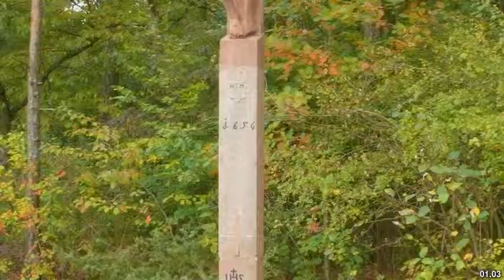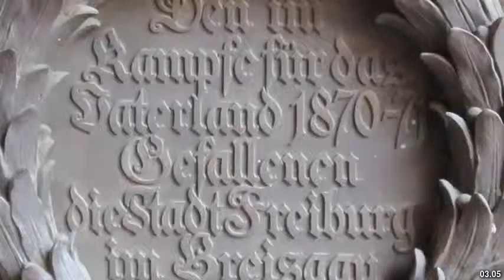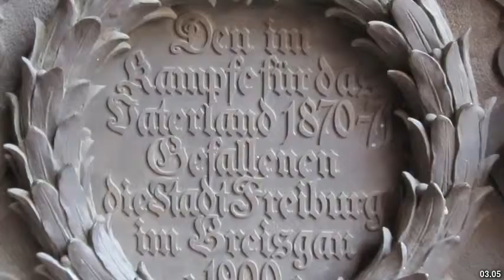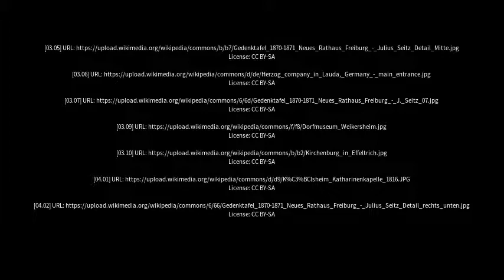Best places to visit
Best places to visit - Külsheim (Germany) Best places to visit - Slideshows from all over the world - City trips, nature pictures, etc.